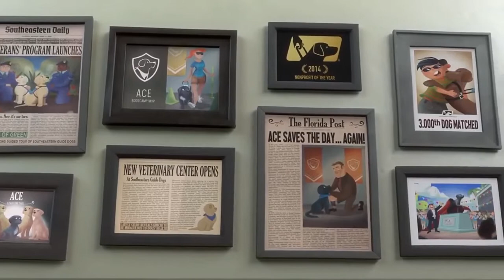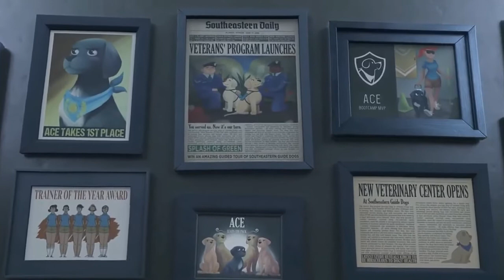Kahraman Köpek Duygulandıran Kısa Animasyon Filmi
Anlamlı kısa bir animasyon filmidir.
İyi Seyirler.